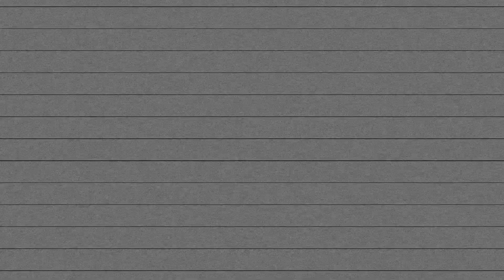Karen Hip Hop 2020 (Fuxk Off) MoeEhPoeLB X Lil Bk [Official MV]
thanks Y'all for tuned in!

Directed & edited by LerMuDex
Produced by Robert Tar
mixed & mastered by SKELETXN
Shot by LerMuDex & Hsa